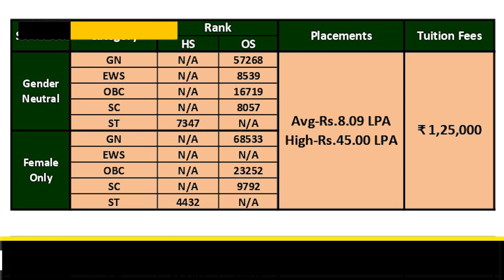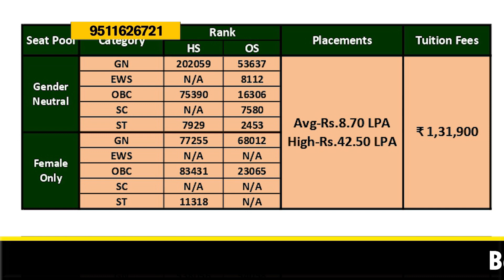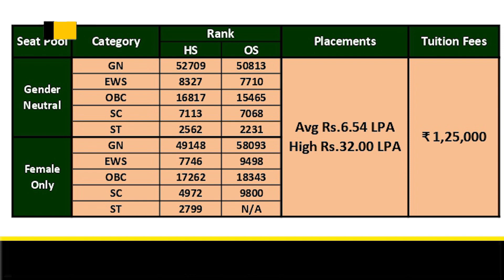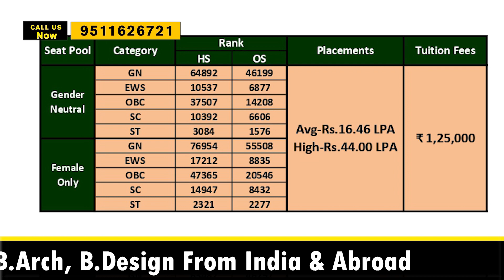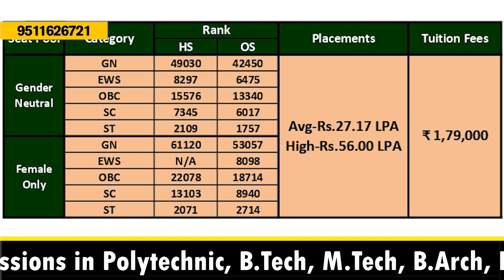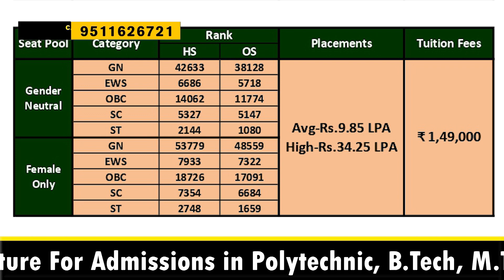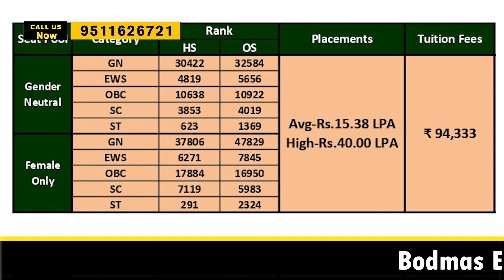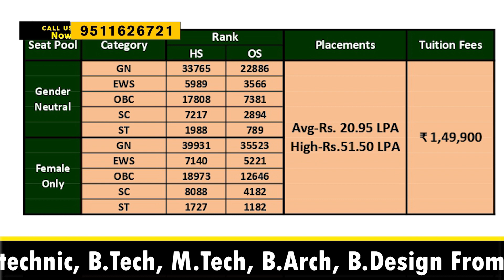All NITs Civil Engineering Closing Rank Cutoff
In This Video We Will Talk About All NITs Civil branch Closing Rank Cutoff